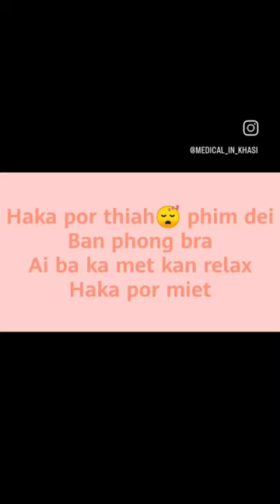ymlong ban phong b**